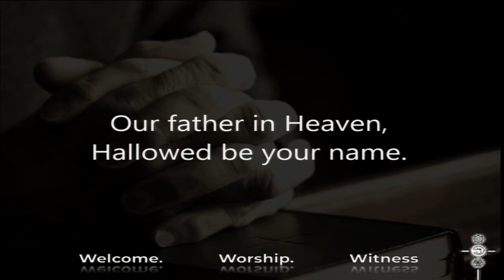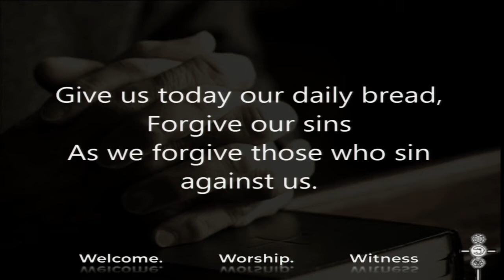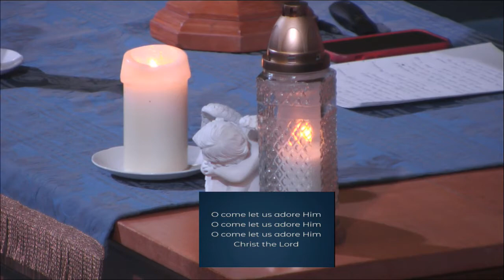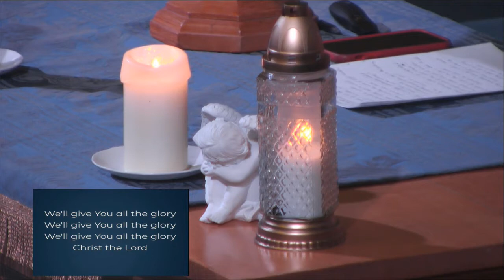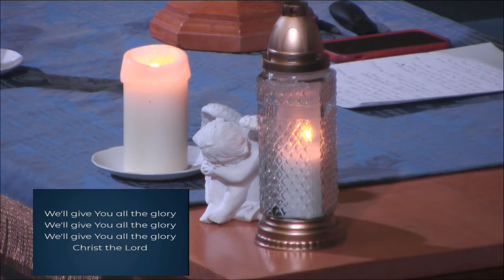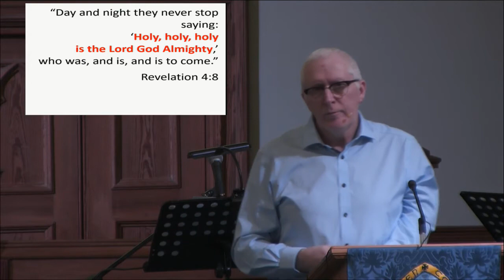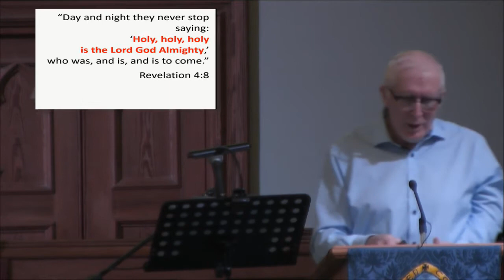Sunday 26th January - Morning Service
St. Andrew's Church: Arbroath - Morning Worship Service